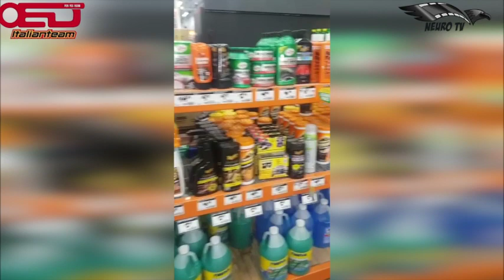Bonneville 2019 Parte 1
Dino Romano e il team italiano di "Open Eyes Dream" sono finalmente partiti alla volta del lago salato di bonneville dove ( ri )tenteranno di stabilire il nuovo ecord di velocità su una moto alimentata a GPL ,dopo il tentavio dell'anno scorso.
Neurotv presente  con numerosi reporter italiani e stranieri per tenerVi aggiornati sulle varie tappe.
In questa prima parte abbiamo l'arrivo negli Sates(New York) e la preparazione del camper che trainerà la moto fino a destinazione.
Nel frattempo scena di vita quotidiana molto "italiane" ed eventi occasionali per noi appassionati che non mancano di far vivere in pieno questa avventura unica.Buona Visione